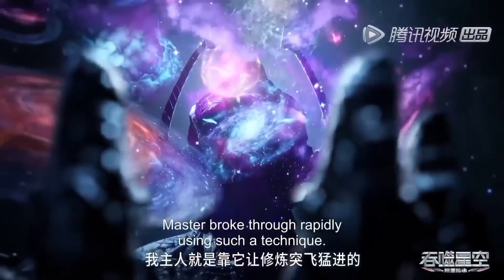Swallowed star season 2 episode 97 sub indo 屯市星空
terimakasih semuanya sudah menonton video ini sampai selesai